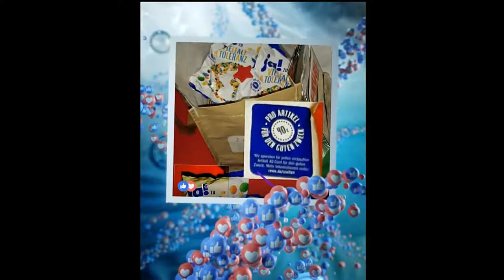2018 Burkhard Tomm-Bub Kleiner Rückblick Impresssionen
2018 Burkhard Tomm-Bub Kleiner Rückblick Impresssionen